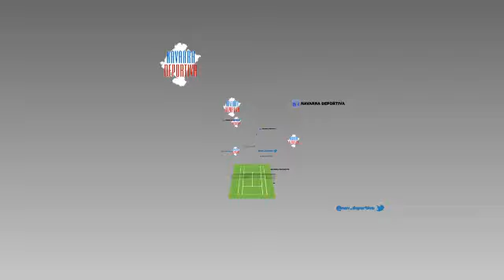Tertulia "Aúpa Osasuna": Athletic 1, Osasuna 0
Un día más en Navarra Deportiva te analizamos los partidos de Osasuna. Tras caer en San Mamés por 1-0, los rojillos afrontan un partido amistoso ante el Toulouse ante de medirse al Betis en Pamplona dentro de dos semanas. Hoy con Javier Ugalde (Nav_Deportiva y Onda Cero) te analizamos la info de Osasuna.